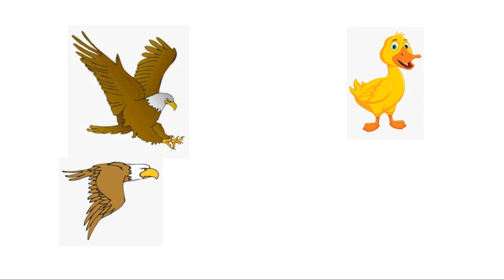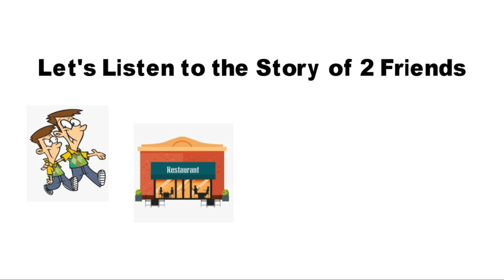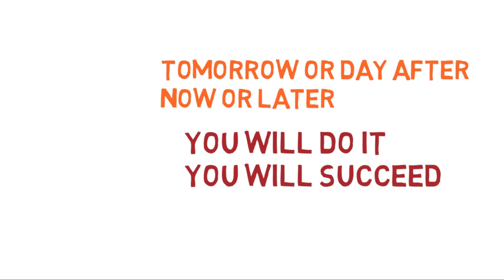Thinking Big Or Thinking Small Malayalam Story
Think Big Malayalam Story

Turning Viewers into Readers.

Click here and chat directly

We will remove it  immediately.

All the information provided in this channel is only for just an educational purposes and basic knowledge. Not a professional advice, so always consult  a professional help. The contents published on this channel is our own creative work, protected under Copyright Law.